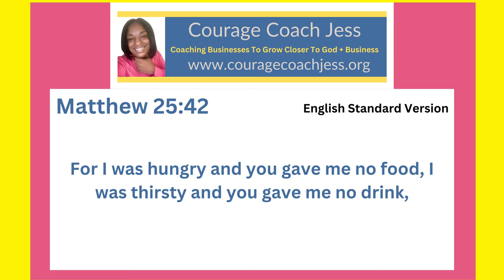Using My Talents to Get Into The Kingdom of Heaven- Matthew 25:42